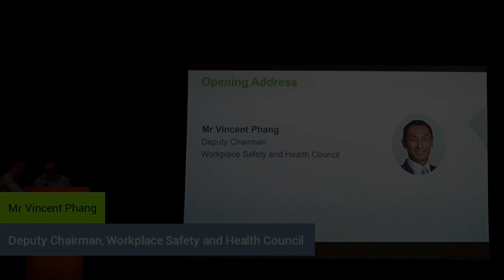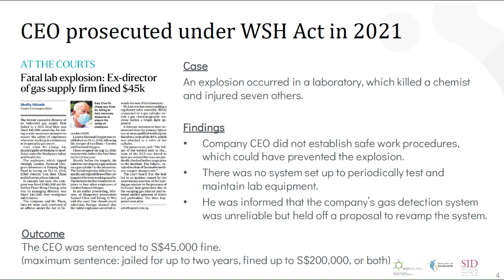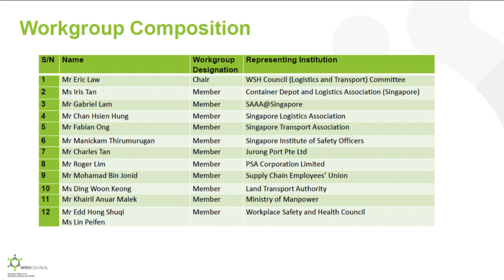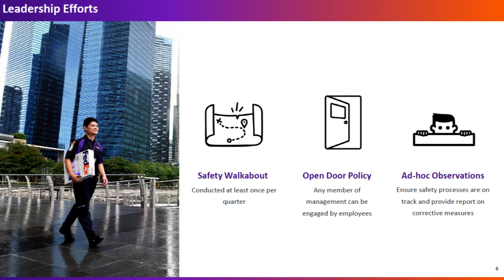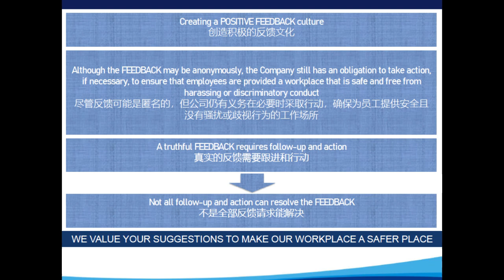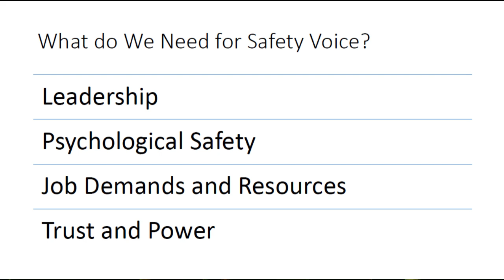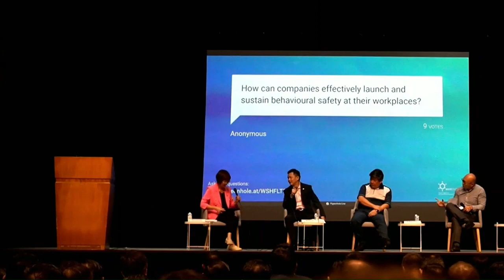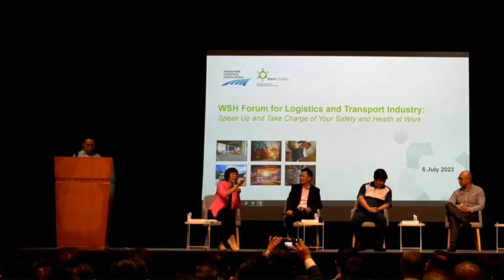WSH Forum for Logistics & Transport Industry 2023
Watch the recording of the event to see Mr Vincent Phang, Deputy Chairman of the WSH Council, speak about the WSH performance of the Transportation and Storage sector, and learn more about key changes to the newly revised WSH Guidelines on Safe Loading and Unloading on Vehicles. Watch the panel discussion that focused on how companies can empower workers to speak up so that they are more likely to provide feedback on WSH matters.

Visit the WSH Council's website for more information about the event

Timestamps:
0:00 - Opening Address
Guest-of-Honour Mr Vincent Phang, Deputy Chairman of the WSH Council

30:49 – Fedex Express Singapore
Mr Eric Tan, Managing Director, Fedex Express Singapore

43:46 - Speak Up and Take Charge of Your (Our) Safety and Health at Work
Mr Bobby Chiew, Head of Human Resource, Woodlands Transport Holdings Pte Ltd

58:30 - Speak Up, Stay Safe and Healthy at Work
Dr Victor Seah, Acting Director, Centre of Excellence for Behavioural Insights at Work (BI@Work)

1:06:24 – Panel Discussion
Moderated by Prof Annie Koh, SMU